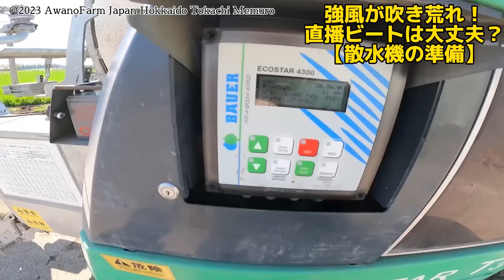強風が吹き荒れ！直播ビートは大丈夫？【散水機の準備】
2023年5月9日 強風に備えて散水機の準備をしました。
直播ビートの芽が生え揃いましたが、これから怖いのは霜と強風です！霜も降りたようですが、とりあえず大丈夫でした。強風による被害を防ぐために水を撒くことがありますが、それに備えて散水機の準備をしました。とりあえず整備が終わりましたがその後、西風が強く吹き荒れました。散水するかどうか！悩みましたが…

50ha耕作しています